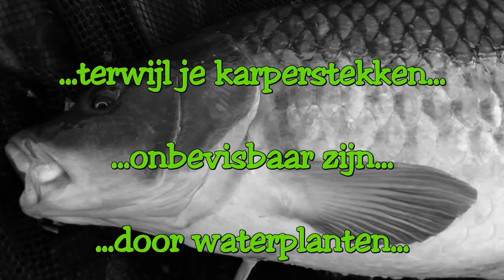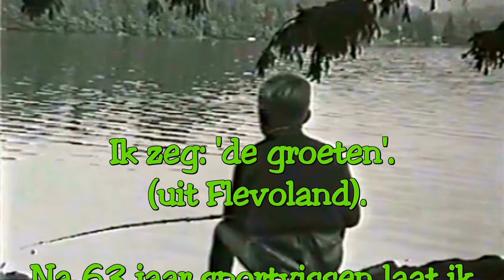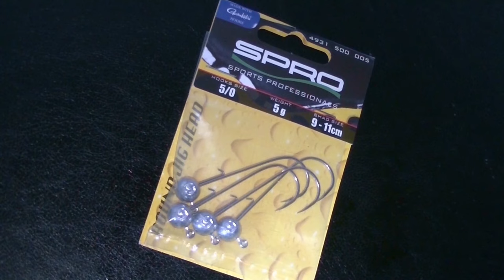FEEDER Vissen op Openbaar Water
Feeder vissen met de voerkorf op witvis uit openbaar water